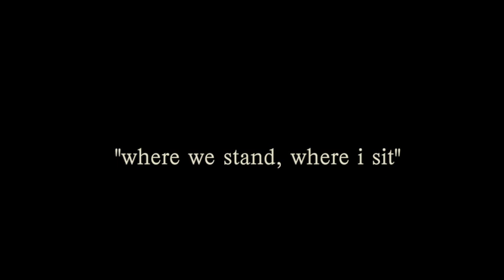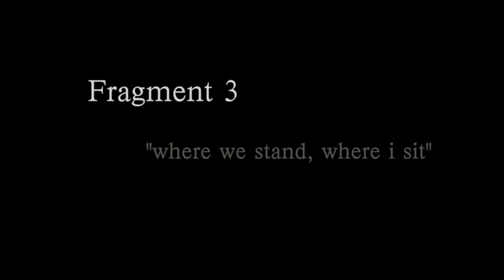Fragment 3 - where we stand, where i sit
This is "Fragment 3 - where we stand, where i sit" from "Fragmented," a BFA & Honors Thesis multi-media dance concert by Natalie Deryn Johnson. It is a duet that evolved during the process of putting the concert together - piece, by piece.

choreography and editing by Natalie Deryn Johnson
(family filmed)

performers: Sarah Bauer & Jeremy Zapanta

music: "Near Light" & "Undan Hulu" by  Ólafur Arnalds with recorded text by NDJ
        opening with "Nocturne" by Kelly Moran from Fragment 2

Performance took place June 1 & 2 of 2012 at the CAC in the xMPL at UC Irvine